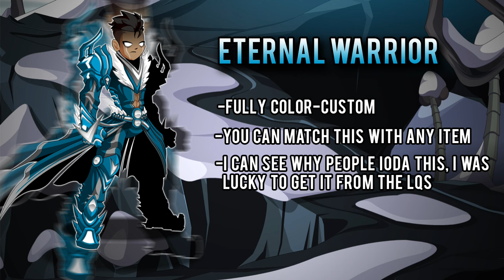=AQW= My Top 10 Armors! TDA's List! (2022)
Continuing my favorite item series, this time with the armors! It was really hard to choose top 10 but anyways, enjoy the video and don't forget to leave us suggestions!